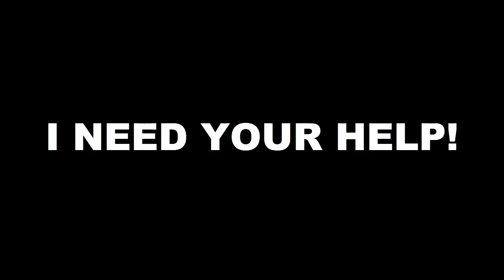I NEED YOUR HELP!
Skype: itz.chuy36